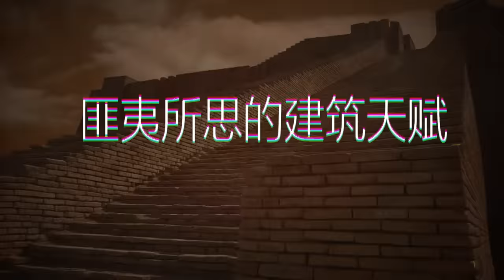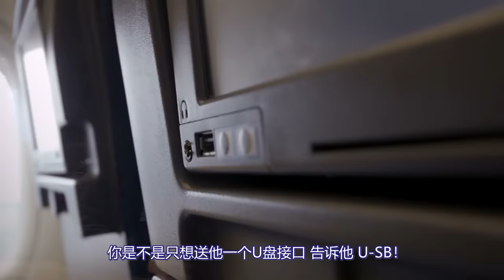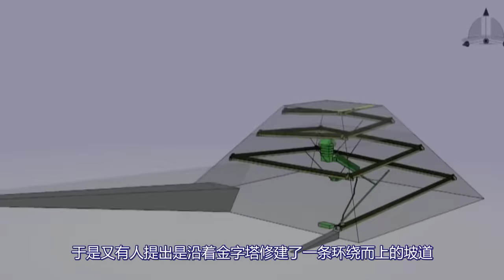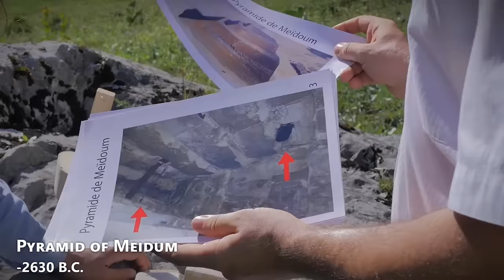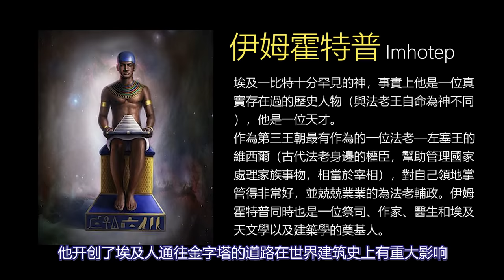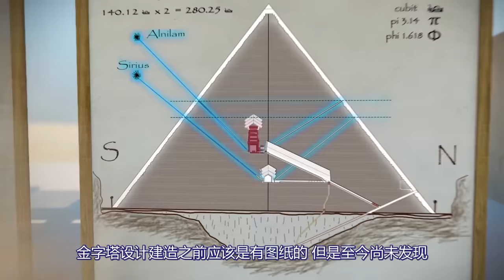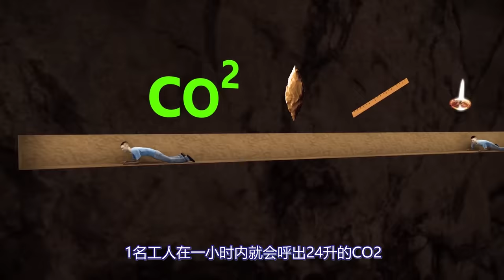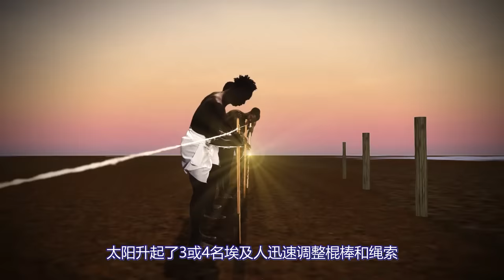顛覆認知，金字塔最詳細合理的建造過程！不需要10萬奴隸，也並非外星技術！【紅桃K日記】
關於金字塔還有太多奧秘等待人們發掘 ，但從目前的科學角度來看，這個建造過程可能是最為合理的一種方式。並不需要每年多達10萬人的勞動力，也沒有任何的奴隸參與其中，面向整個埃及招收的所有工人每年只需要工作3到4個月，每天工作8小時，就足可以在20年內完成.

    小K的頻道每週更新2期：奇趣異聞/宇宙探索/未解之謎/腦洞大開/都市傳說的內容，

     名不見經傳，髮型每天都換，一天就吃兩頓飯，沒事就愛扯扯淡

他7次轉世 ，竟意外在睡夢中揭開人類起源的真相，他預言的2020年，顛覆了我的認知！

史上最強預言家珍妮狄克遜，歷任美國總統均是其信徒，臨終前準確預言2020世界局勢，是通靈還是騙局？

古代奇書「推背圖」，書內43個預言全部靈驗；親身經歷解析背後真相，現場預測准到嚇人！

被銷毀的愛因斯坦手稿，竟牽扯時空穿梭的秘密？人類未來科技的關鍵就在其中

拔掉AI機器人插頭，仍發出詭異怪笑，驚悚對話揚言毀滅人類，人工智慧不可控？